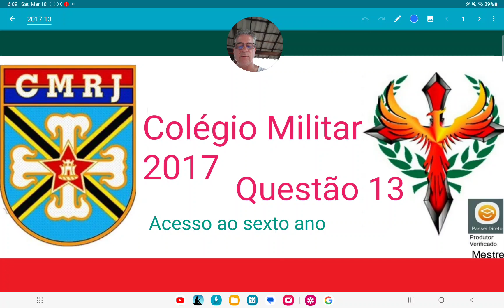Colégio Militar 2017 questão 13, calcule (1+1/40)(1+1/41)(1+1/42)...(1+1/68)(1+1/69)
Calcule e assinale o valor da multiplicação dos 30 fatores abaixo:
(1+1/40)(1+1/41)(1+1/42)...(1+1/68)(1+1/69)
(A) 49/50
(B) 41/69